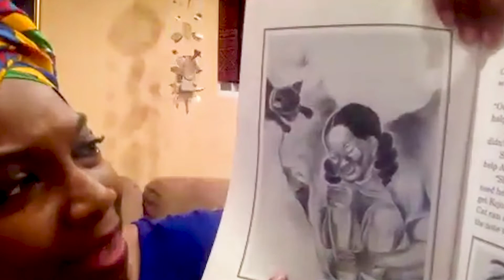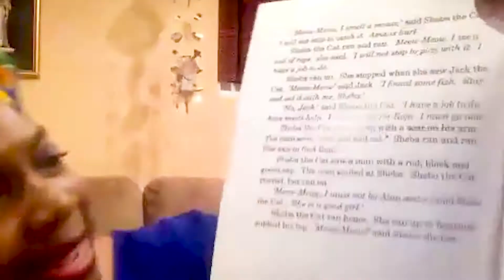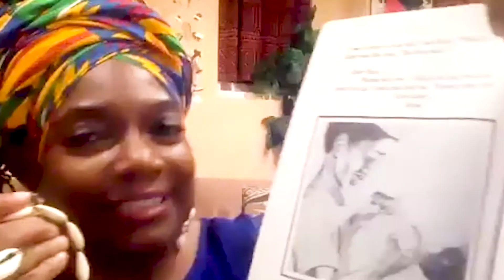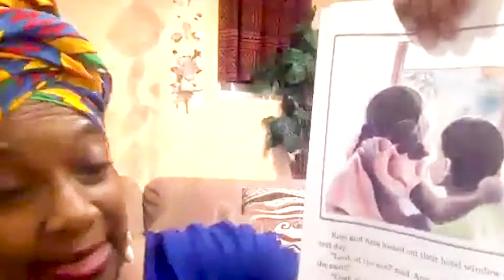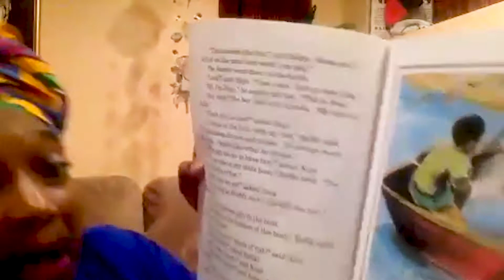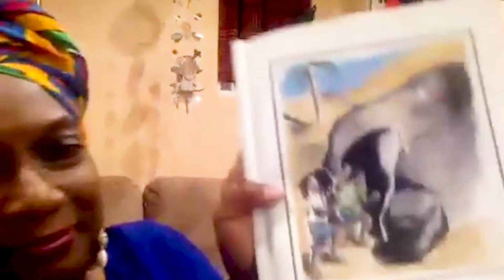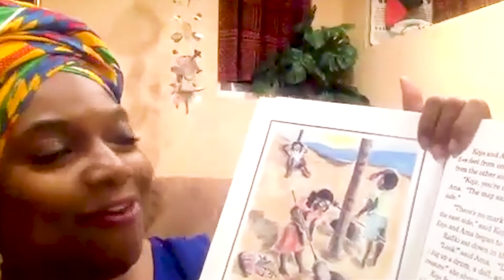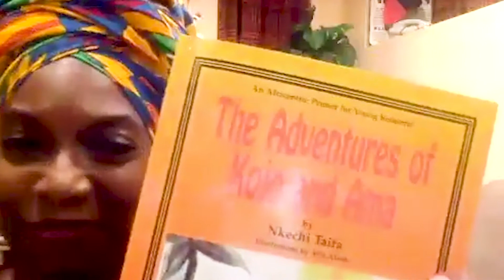Master Storyteller Nkechi Taifa reads from her book (Adventures of Kojo and Ama).